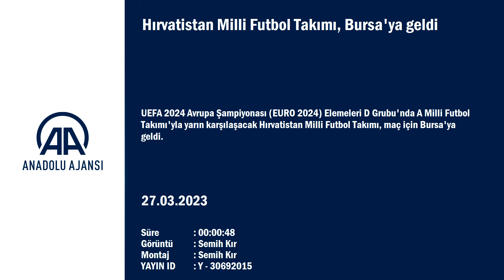Hırvatistan Milli Futbol Takımı, Bursa'ya geldi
GÖRÜNTÜ DÖKÜMÜ :
- Kafilenin otobüsten inip otele geçmesi Hırvatistan Milli Futbol Takımı, Bursa'ya geldi

BURSA (AA) - UEFA 2024 Avrupa Şampiyonası (EURO 2024) Elemeleri D Grubu'nda A Milli Futbol Takımı'yla yarın karşılaşacak Hırvatistan Milli Futbol Takımı, maç için Bursa'ya geldi.

Bursa Yenişehir Havalimanı'na gelen Hırvatistan kafilesi, daha sonra otobüsle konaklayacağı Osmangazi ilçesindeki otele güvenlik önlemleri eşliğinde geçti.

Hırvatistan Milli Takımı, karşılaşma için son antrenmanını bugün yapacak.
A Milli Futbol Takımı'nın Hırvatistan'ı konuk edeceği D Grubu ikinci hafta maçı, yarın Bursa Büyükşehir Belediye Stadı'nda oynanacak ve saat 21.45'te başlayacak.